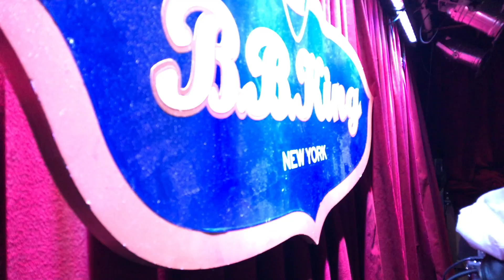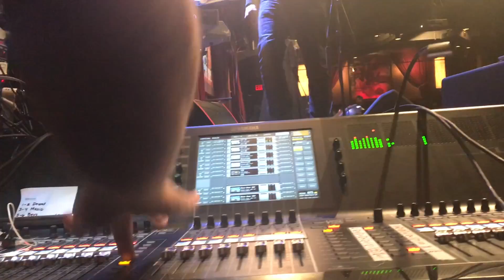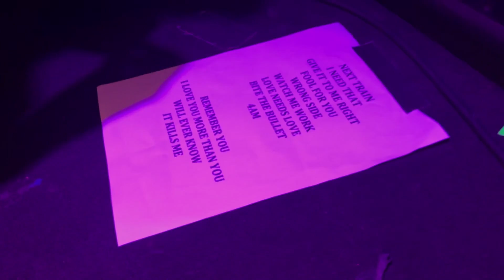Listen TWO Me Presents : A Day with Melanie Fiona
L2M follows Melanie Fiona on a cold winter day as she prepares for a sold out show in NYC!